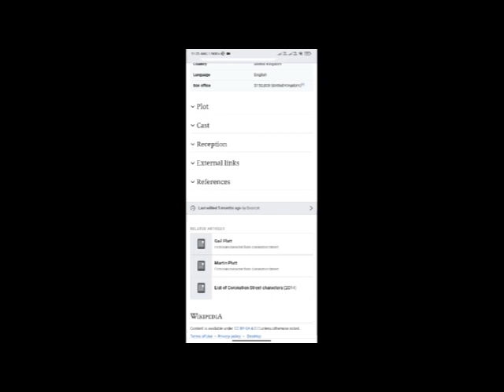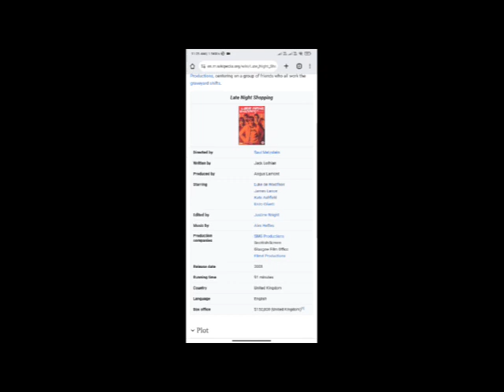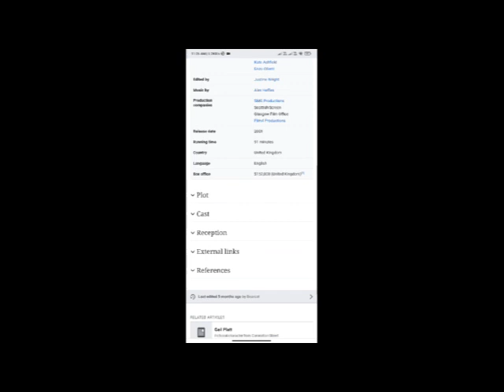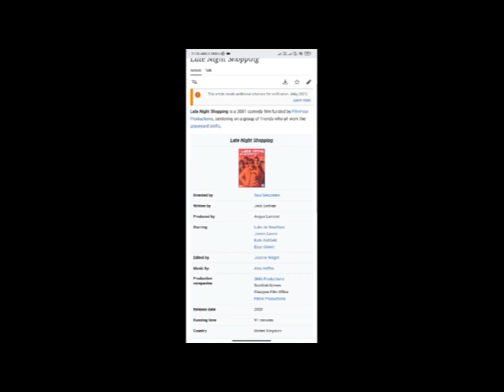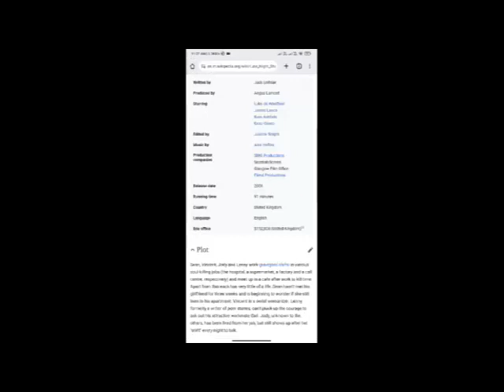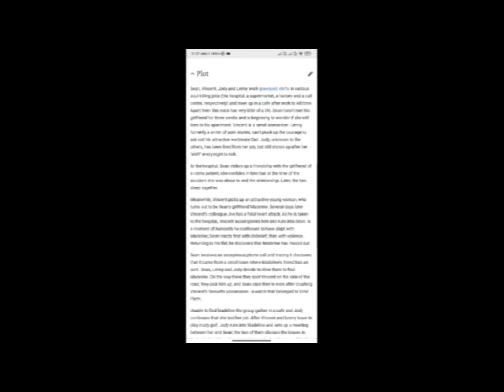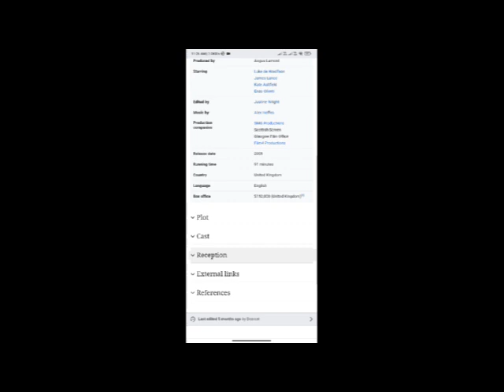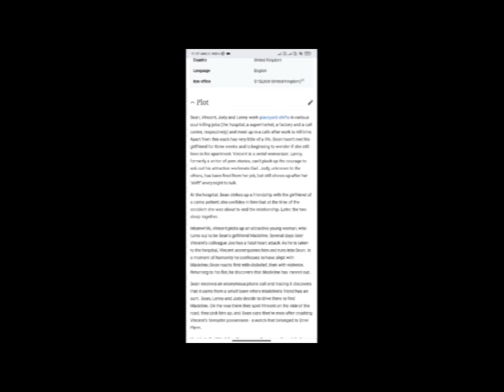Late Night Shopping Full Movie Facts And Review / Luke de Woolfson / James Lance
In this video we will tell you about fact and review of movie Late Night Shopping